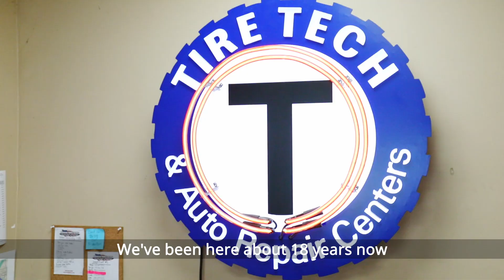I Know Somebody for That - Episode 4: Tire Tech and Auto Repair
In episode 4 of “I Know Somebody for That” we visit Tire Tech and Auto Repair located at 357 Ramapo Valley Rd in Oakland, NJ .

More than round tires!